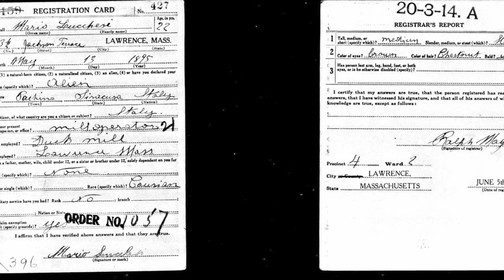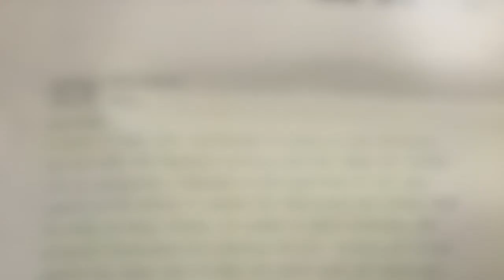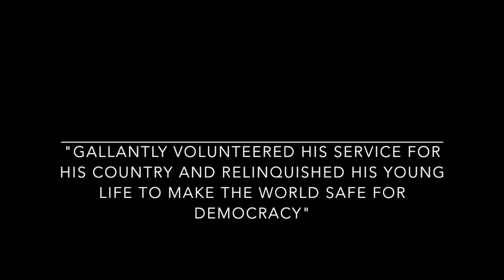Mario Lucchesi, Lawrence WW1P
Pvt Mario Lucchesi was killed in action on June 6, 1918 near Bouresches, France. City Councilor Estela Reyes narrates his story.